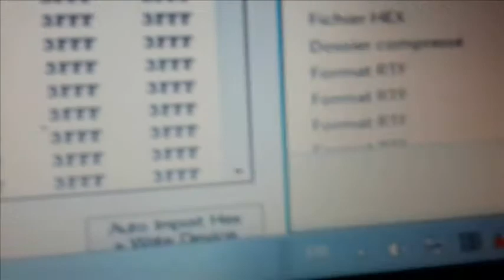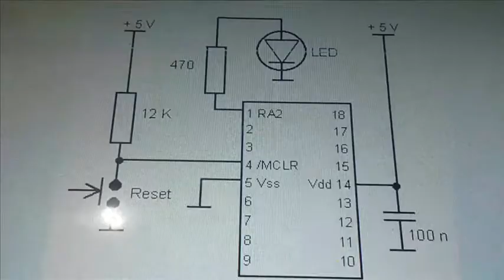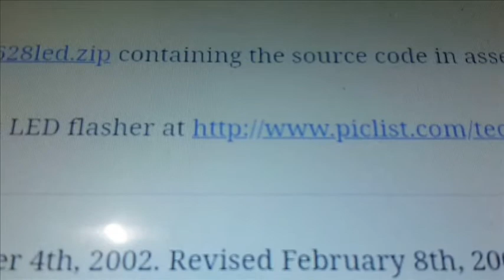Pic16f628a vs pickit2 led flasher breadboard asmr #2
pic16f628 test programme